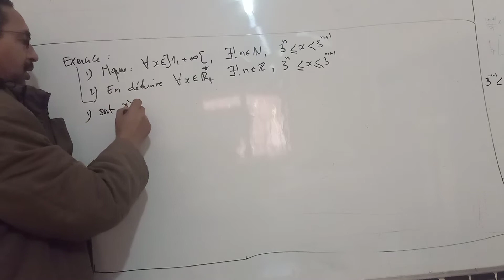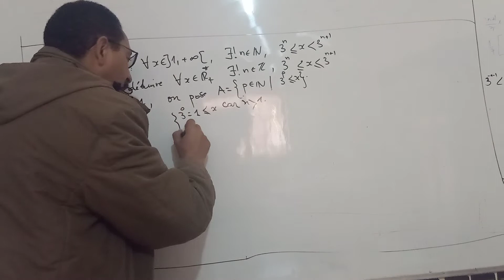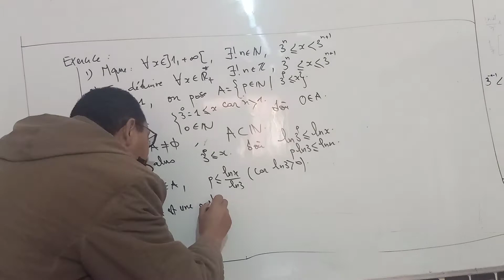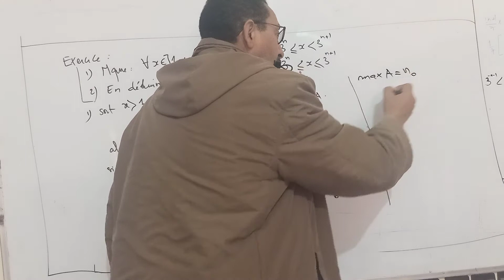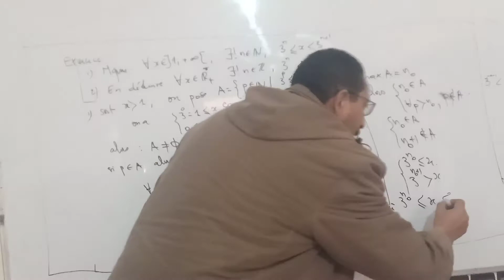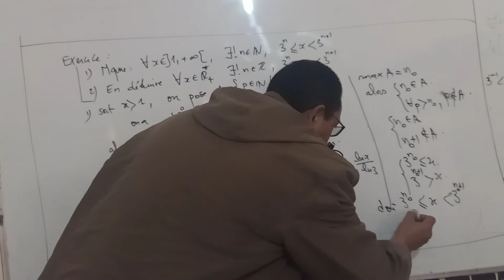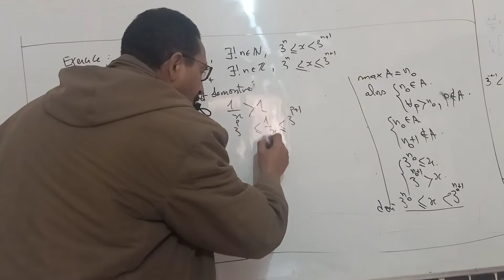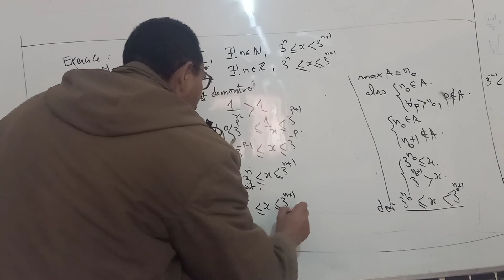ensemble IR plus grand élément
partie majorée de IN et plus grand élément